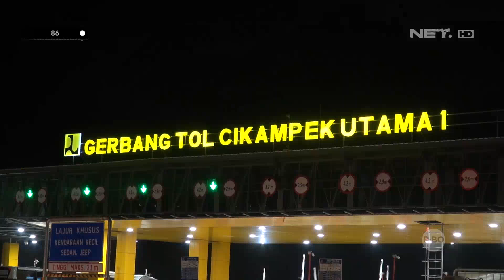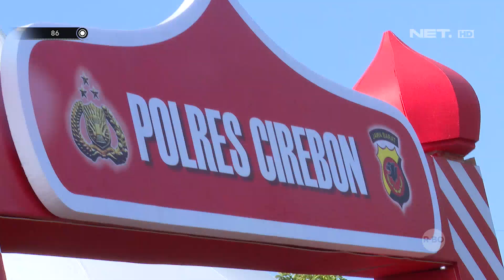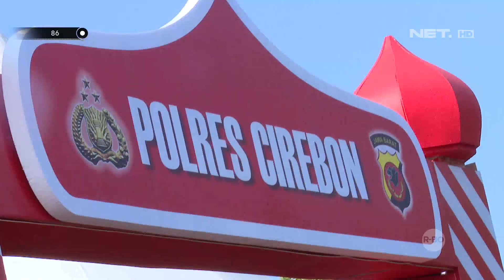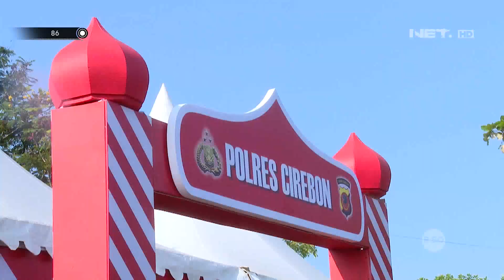Mudik Membawa Tas Sudah Biasa, Pria ini Bawa Burung saat Mudik